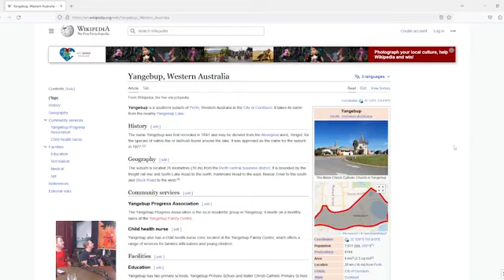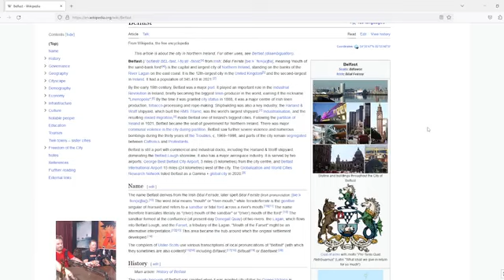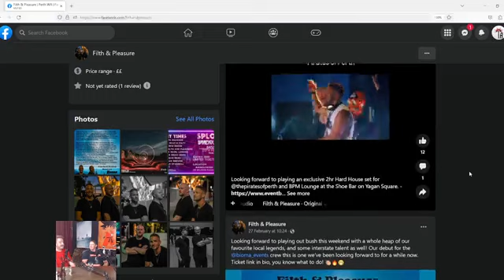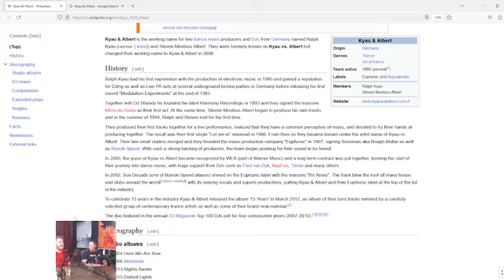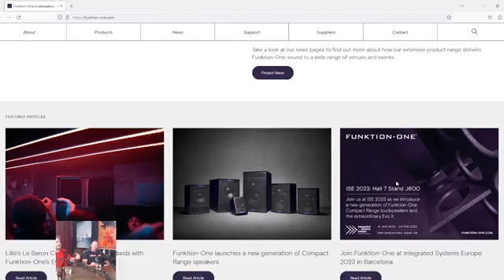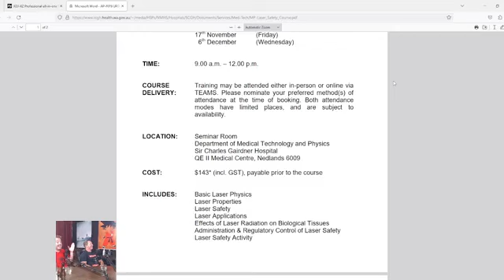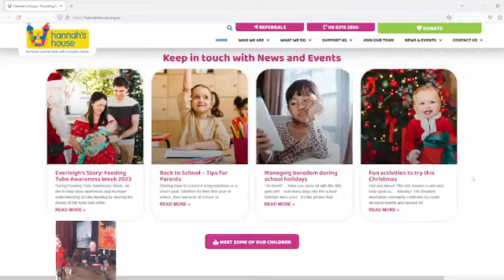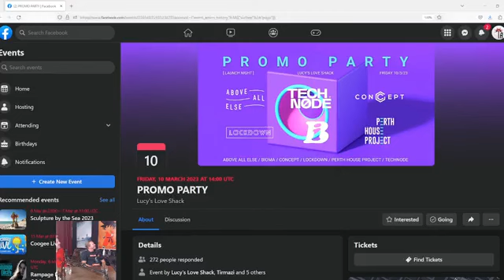The Infrared Podcast Episode //144// Yangebeats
Yangebeats was created in a garden in Yangebup in Dec 2019.
Created by Paul Larking, Craig Forsythe & Tyrrell Levitt; the 3 of us spent a good part of our younger years going to events like Slinky, Ministry of Sound , Gatecrasher , Tidy Events and so many more. As well as resident Yangebeat DJs Chris Hynds , Graham Miller & Brad Cooper
Yangebeats is about… building a community of like-minded Prog / trance music lovers by running exceptional events that bring people together for one hell of a good time!

… being grounded.

There’s no egos and bullshit with Yangebeats, we’re a down to earth and easy-going bunch of music lovers.

… being inclusive.

Yangebeats has brought so many different friend groups together into one big community.

… being fun.

Our gigs are about more than just the music.

… being better.

We’ve been operating as Yangebeats for a long time! and in that time we’ve gone from running intimate gigs with a few loyal supporters to selling out a steamboat with over 200 guests!
Join Alex and Mitch with some of the team from Yangebeats on Monday night starting from 7PM AWST!
Follow our page to keep updated when we go live!
The Infrared Network